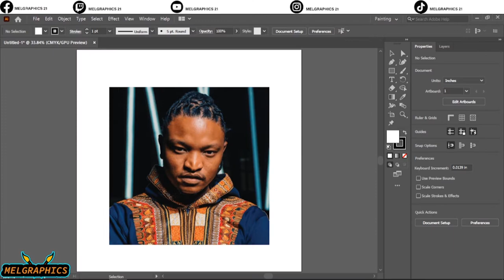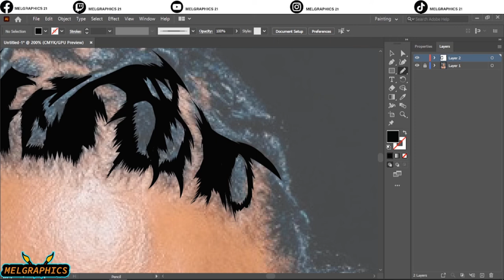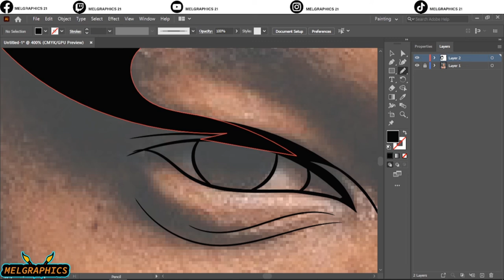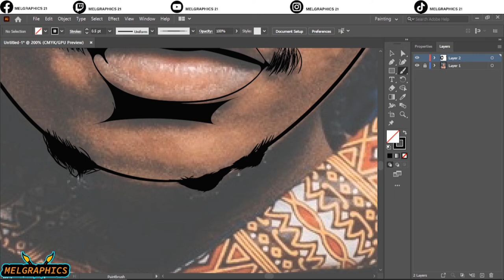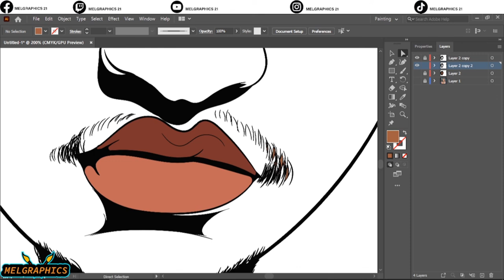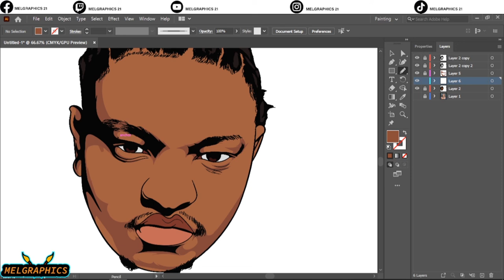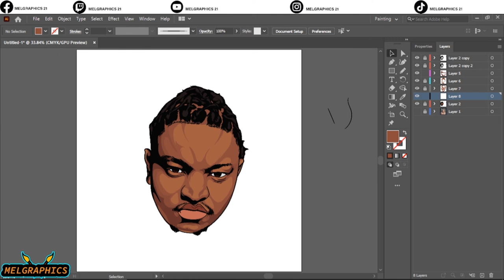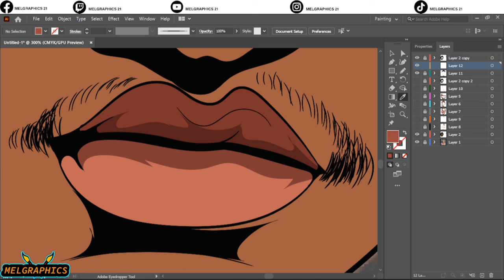How to make Vector art//adobe illustrator art-Jack Botlhoko